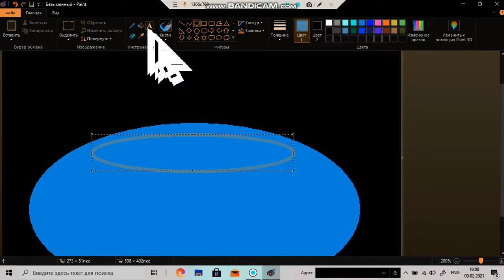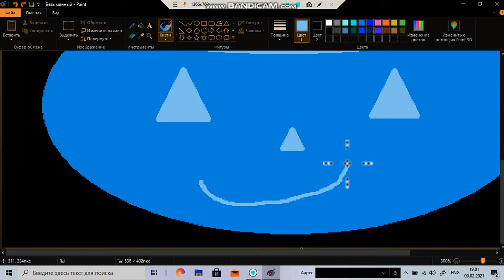How To Make Pumpkin